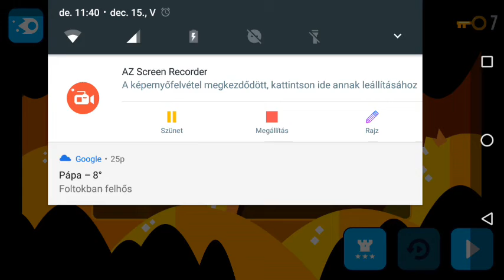Dragon boom 7 rész Új szkin?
Csapat kàd